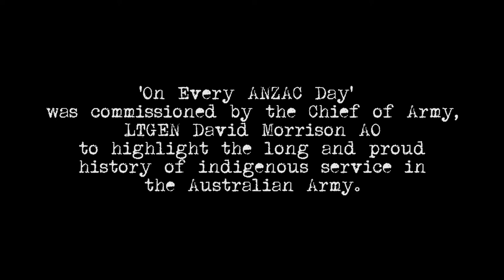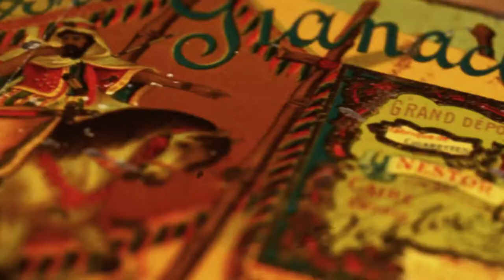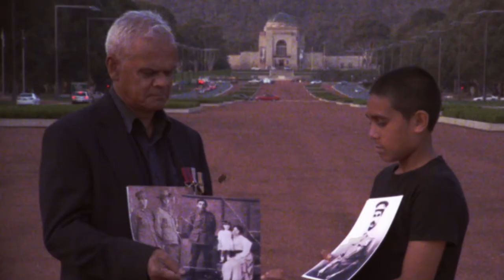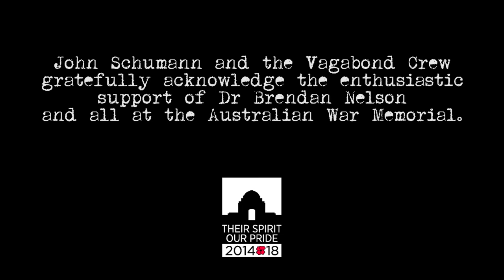On Every ANZAC Day- John Schumann & the Vagabond Crew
A new song from John Schumann about the often unrecognised service of indigenous soldiers through the years. Commissioned by LTGEN David Morrison AO, the former Chief of Army to commemorate their service. I'm very proud to have been asked to make this filmclip.